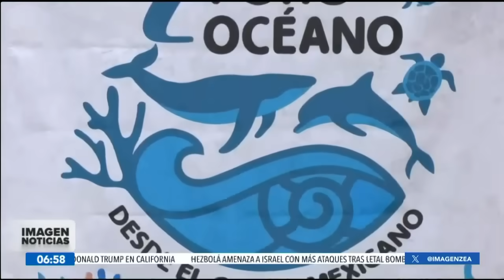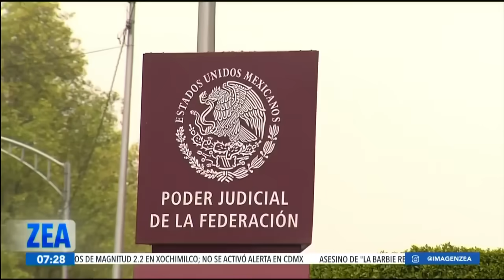Noticias con Francisco Zea | Programa completo 14 de octubre de 2024